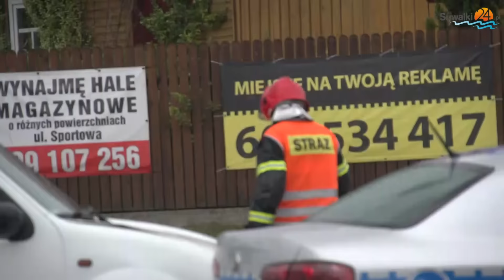Stłuczka renaultów. Kto miał zielone światło?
Dwa auta tej samej marki zderzyły się w piątkowe popołudnie na skrzyżowaniu ulic Wojska Polskiego i Sportowej. Kierowcy obu aut twierdzą, że na skrzyżowanie wjechali na zielonym świetle. To, kto ma rację ustalą policjanci.